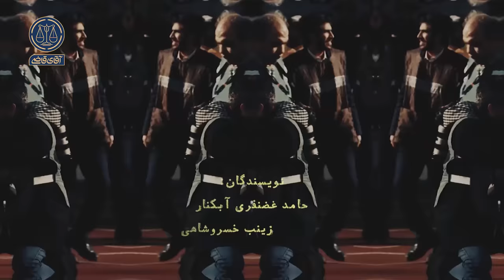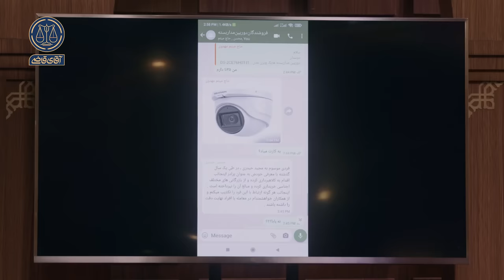بدهکار یا طلبکار؟ - سریال آقای قاضی - قسمت 27 (پرونده 1)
بدهکار یا طلبکار؟ | قسمت 27، پرونده 53

ملیحه سنایی همسر مرحوم علی پناهی، پس از فوت پدر همسرش، دست‌خطی از حاج ماشاءالله -پدرشوهرش- رو می‌کنه که در اون پیرمرد اعلام کرده خانه‌ای که زن‌وبچه‌های پدر مرحومش توی اون زندگی می‌کنن، تمام‌و‌کمال متعلق به ملیحه‌ست تا عروس و نوه‌هاش بتونن با خیال آسوده توی اون خونه زندگی کنن، اما حاج ماشاءالله وراث دیگه‌ای هم داره.
بچه‌های دیگه‌ی حاج ماشاءالله به دادگاه شکایت کرده‌ن که هرچند اثر انشگت و امضای پدرشون پای برگه‌ای که دست ملیحه‌ست وجود داره، اما این برگه ساختگیه و حتی ممکنه اثر انگشت پای اون هم جعلی باشه، وگرنه چه دلیلی داشته که پدر اون‌ها قبل از مرگ دراین‌باره صحبتی نکنه؟

نویسنده: حامد غضنفری آبکنار
با حضور سپهر فرحت و امیرحسین نراقی
کارگردان: سجاد مهرگان
تهیه کننده: احمد شفیعی
سرپرست نویسندگان: سیدمهدی حسینی
ژانر: درام دادگاهی، قضایی، اجتماعی، خانوادگی
سال تولید: 1400 / پخش: 1401

Debtor or creditor? | Episode 27, Case 53

After the death of her father-in-law, Maleeha Sanai, the wife of the late Ali Panahi, took a handwritten note from Haj Masha'Allah - her father-in-law - in which the old man declared that the house where his late father's wives and children live, belongs to Maleeha completely, so that his daughter-in-law and grandchildren can rest in peace. They should live in that house, but Hajj, Mashallah, has other heirs.
The other children of Haj, Masha'Allah, have complained to the court that although there is their father's fingerprint and signature on the paper in Maliha's hand, this paper is fake and even her fingerprints may be fake, otherwise why did their father talk about this before his death? Shouldn't it?

Author: Hamed Ghazanfari Abkanar
Starring Sepehr Farhat and Amirhossein Naraghi
Director: Sajjad Mehregan
Producer: Ahmad Shafiei
Supervisor of authors: Seyed Mehdi Hosseini
Genre: court drama, judicial, social, family
Production year: 1400 / distribution: 1401